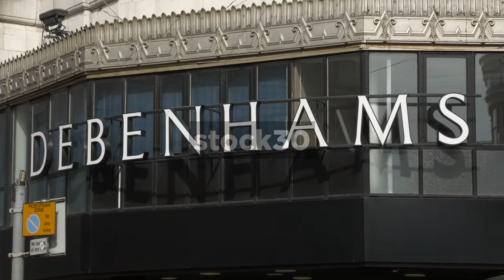Debenhams, Manchester. Close Up On Sign. UK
Debenhams near Piccadilly Gardens on Market Street, Manchester. Close up on sign.